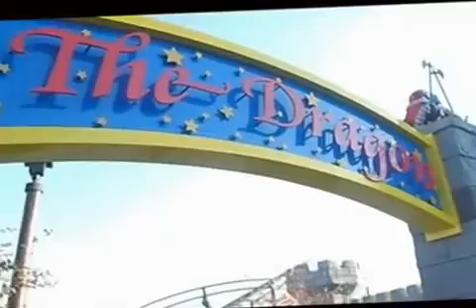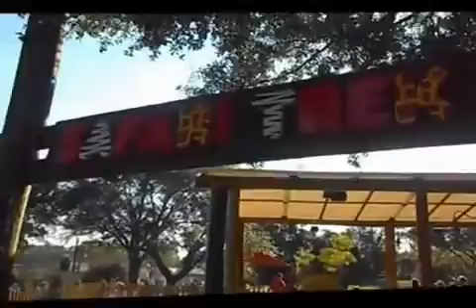PROGRAMA LEGOLAND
DE VIAJE CON ERIKA RAVEN EN ORLANDO, FLORIDA